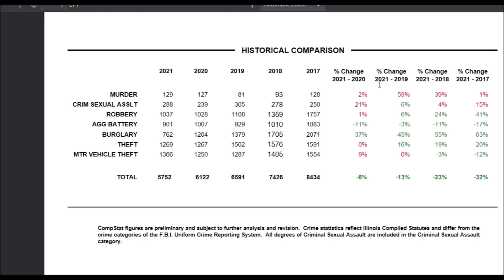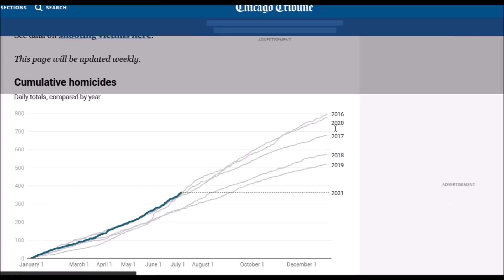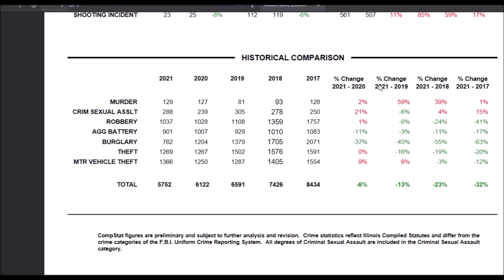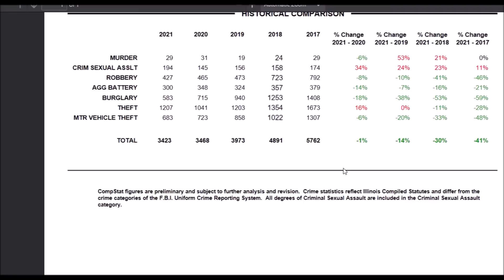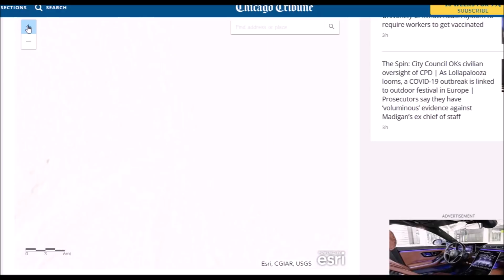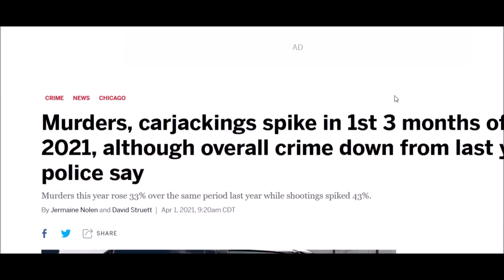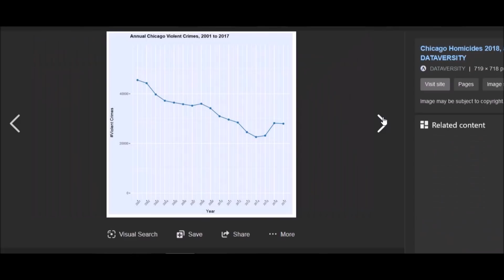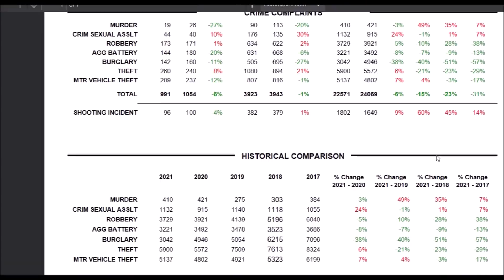With a Slug Still in Her Baby's Head Due to Shooters, Englewood Mom Fleeing Chicago